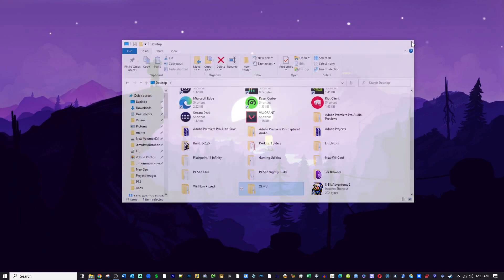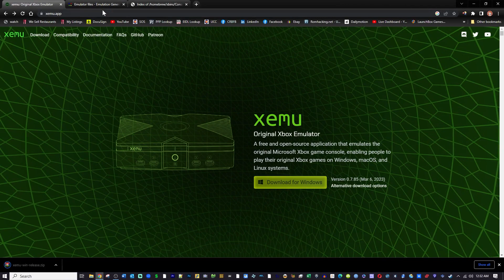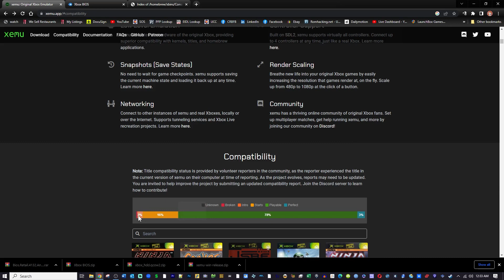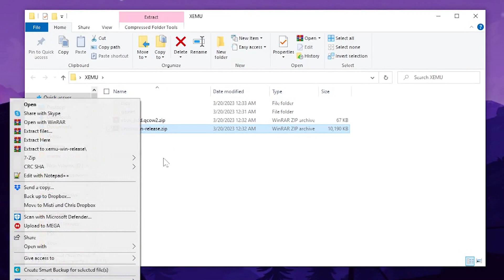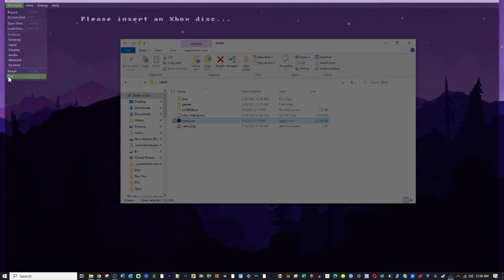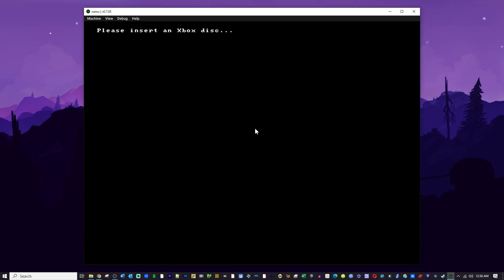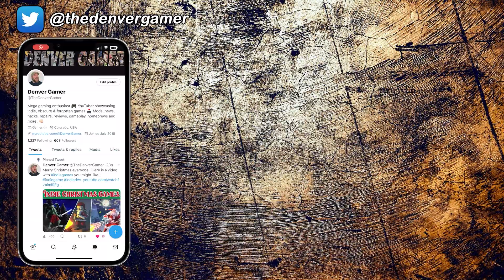EASY XEMU Setup Tutorial ~ Original Xbox Emulator for PC!!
Here is a quick and easy tutorial for you guys to setup XEMU for your PC.